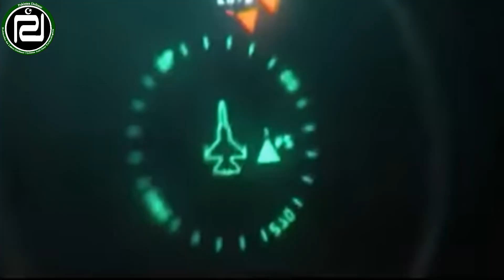Pakistan's 5 technologies that Israel is also afraid of || 5 Types Of Pakistani technologies || 2022